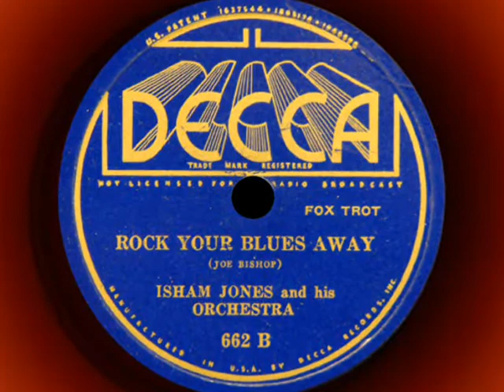Isham Jones - Rock Your Blues Away (1934)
"Rock Your Blues Away"
Performed by Isham Jones and His Orchestra
Recorded September 4, 1934
Decca 662

Personnel:
Isham Jones - tenor sax, leader
Clarence Willard, Pee Wee Erwin, Chelsea Quealey - trumpet
Mark Bennett, Russ Jenner - trombones
Milt Yaner, Victor Hauprich - clarinet, alto sax
Saxie Mansfield - tenor sax
Joe Bishop - flugelhorn
Eddie Stone, Joe Martin - violin
Howard Smith - piano
George Wartner - guitar
Walter Yoder - string bass
Walter Lageson - drums

Isham Jones (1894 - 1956) was the leader of an outstanding band for many years, towered above most contemporaries because of arrangements and impeccable musicianship.  He had a full, rich ensemble sound and good beat enhanced by tasteful use of tuba or string bass.  He was a tough disciplinarian but equally important as a composer whose songs became standards and enjoyed great popularity.  Jones began in Chicago in 1915 playing tenor sax and led a trio.  Later larger groups at Green Mill and Rainbo Gardens and good runs at Hotel Sherman. While touring, he played New York and appeared in London (1924). Prolific recording during 1920s and 1930s, his fame grew as he composed a hit tune or two almost every year.  A top arranger of his was Gordon Jenkins and musicians Joe Bishop, tuba, Jiggs Noble, piano, Johnny Carl;son, trumpet, Milt Yaner alto sax and clarinet. Disbanded about 1942, thereafter led bands at intervals.  Most notable compositions: "I'll See You In My Dreams," "On the Alamo," "Swingin' Down the Lane," "It had to be You," and "Why Can't this Night Go On Forever."